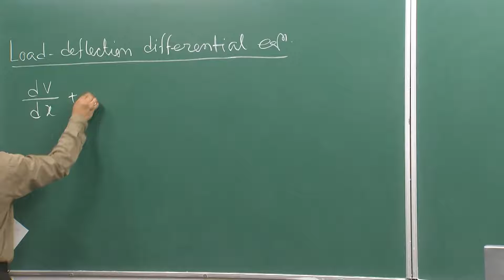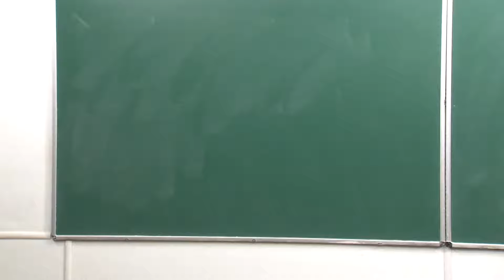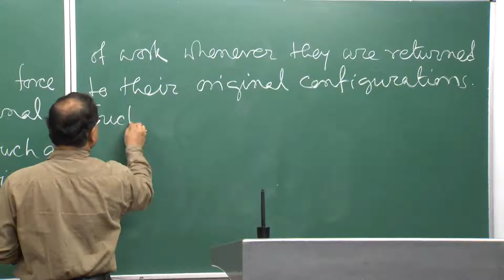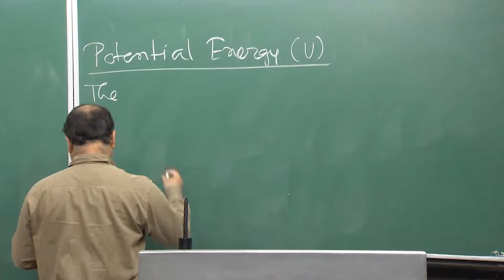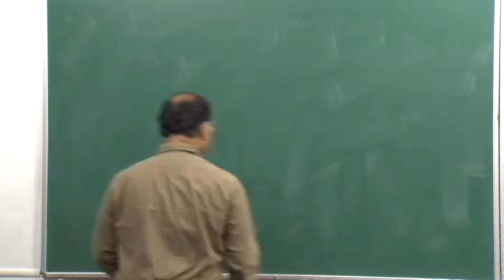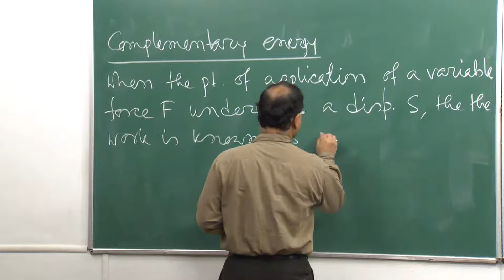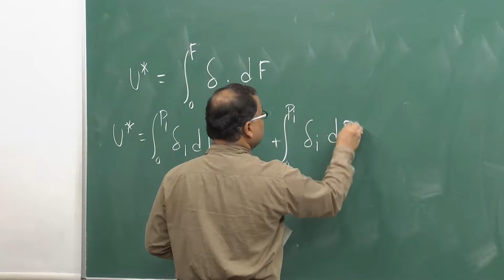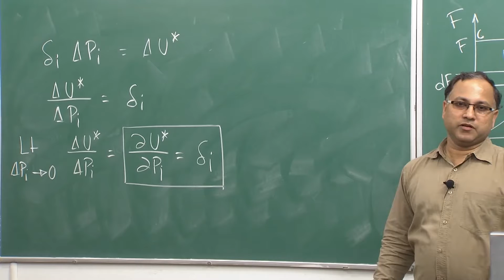Lecture 54 – Load Deflection Differential Equation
Load-deflection differential equation, strain energy, Castigliano’s theorem